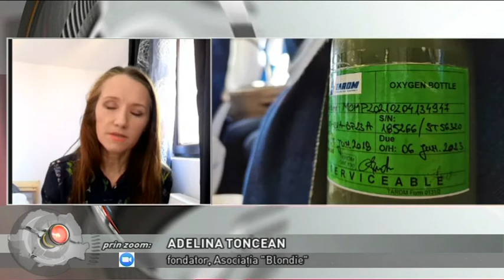Regiunea in obiectiv din 21 aprilie 2021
Moderator: Ionel Lespuc
Producator: Ovidiu Pop
Invitati:
ADELINA TONCEAN, fondator, Asociatia Blondie/
EDY CHEREJI, director marketing si comunicare, Untold
ALIN VAIDA, director, Jazz in the Park
Teme :
ASOCIATIA BLONDIE – SANSA LA VIATA PENTRU COPIII CU AFECTIUNI GRAVE
ASOCIATIA BLONDIE – TRANSPORT MEDICAL DE URGENTA
„LUAM UN AVION” – PASUL URMATOR
ASOCIATIA BLONDIE – AVIONUL SALVARII /
CONDITII PENTRU ORGANIZAREA MARILOR FESTIVALURI IN 2021
IN CE CONDITII VOR FI RELUATE EVENIMENTELE CU PUBLIC IN 2021
SPRIJIN PENTRU CAMPANIA DE VACCINARE
SPRIJIN PENTRU INDUSTRIA SPECTACOLULUI#TVR